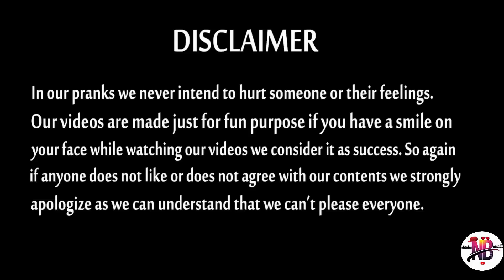দূর্গাপূজো তে নাকি নারী পাচার করবে বলছে | Street Talk | Funny Interview | Naughty Bongs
Ebare Durga Puja te public er ki plan setai jiggesh korlo amader dui reporter